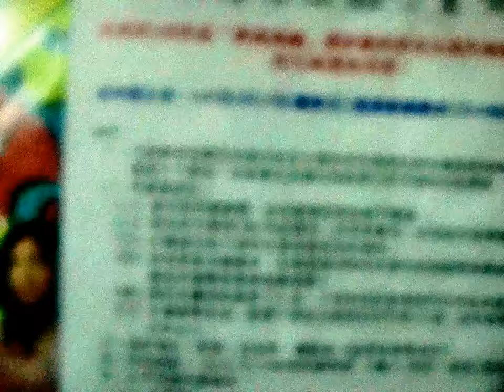鬼影海大 (正式版) 2011成人創作營 (5)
與二次差別

1.音效些維修改

2.刪除較突兀效果

3.增加新的音效

4.剪接練習

這是我第二次製作影片~"~"

看到傷眼 不好意思了

對於寫劇本.故事 攝影 拍攝 有興趣的朋友 歡迎互相交流!